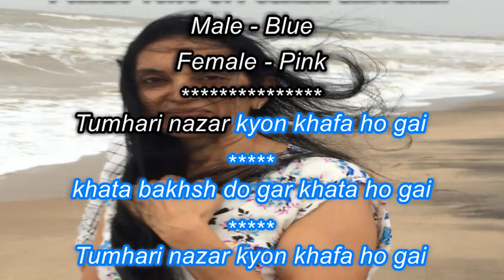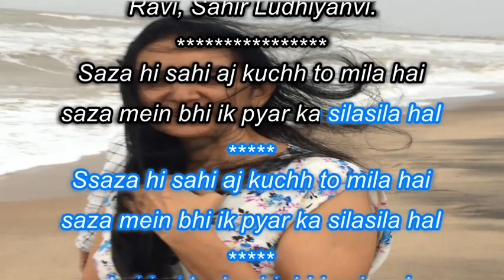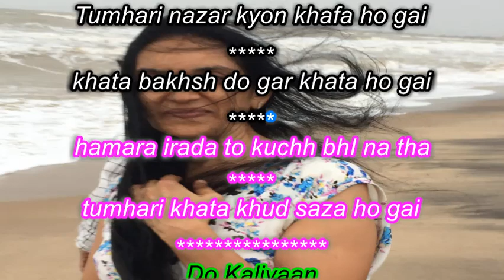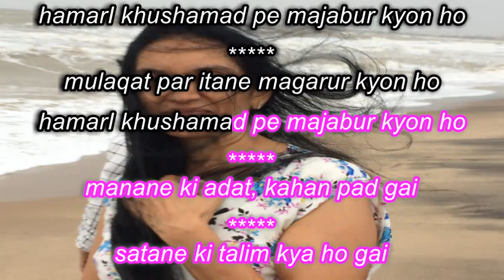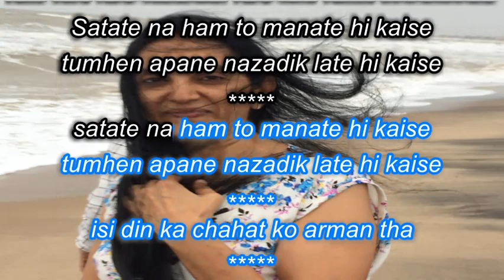Tumhari nazar kyu kafa ho gayi Karaoke For Male Karaoke For Male With Female Voice Of Poonam Shrivas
Do Kaliyaan
Lata Mangeshkar & Md Rafi.
Ravi, Sahir Ludhiyanvi.